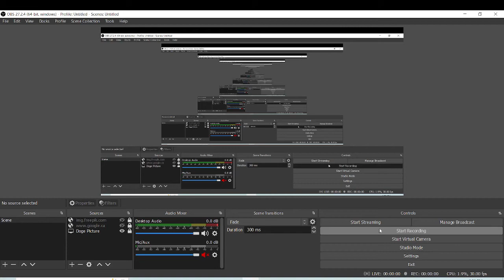Blu Team Wins By Kazotsky Kicking Red Teams Base!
My Favorate Taunt In TF2!